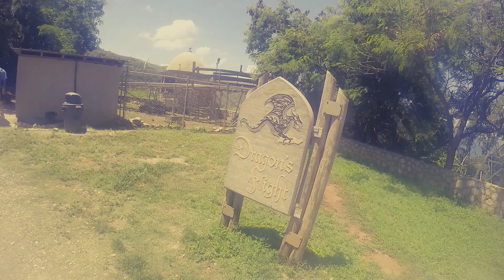LABABEE HAITI TRIP